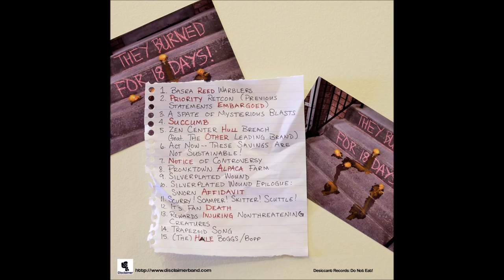Disclaimer: Trapezoid Song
A final day, but not quite *the* final day.

Track 14 from Disclaimer's album They Burned for 18 Days! That's Steve Knowlton on bass (courtesy of Crabapple Tapes) and Beverly Williams on backing vocals. Download at disclaimer.bandcamp.com (available 6/3/16) and rejoice!

© 2016 Chris Willie Williams (BMI)